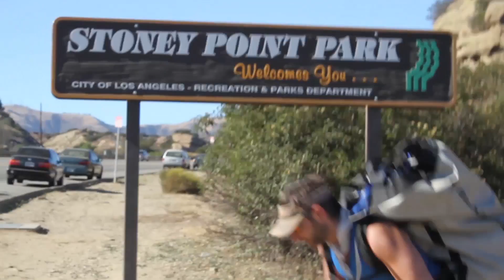FCMM S8E5 - (S)Training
Award Winning Filmmaker Shane Borza Presents - FRESH CRO MAGNON MEN

After (finally) getting medically cleared to start training again, MFSB gets out the gear and figures out a plan on how to do just that. (S)TRAINING is the 5th episode of season eight of Fresh CroMagnon Men (FCMM). Season Eight originally aired in 2014.

Created by Josh Horne & Shane Borza